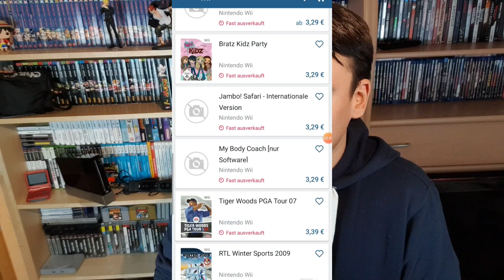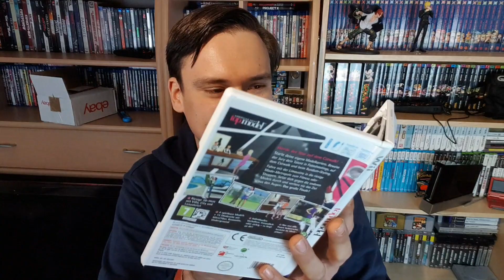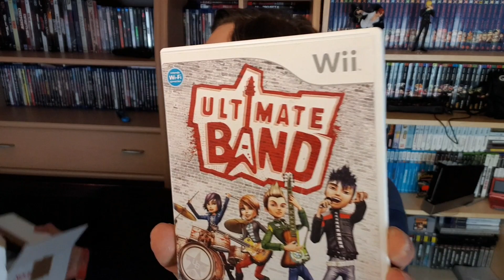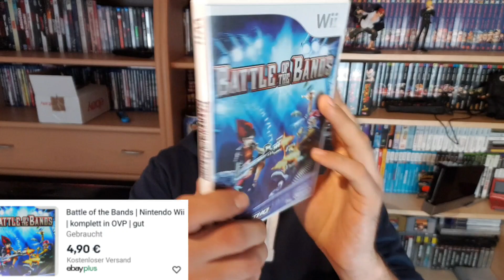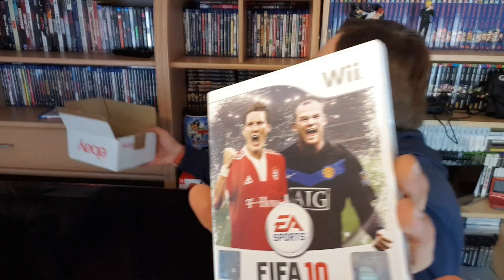Ich habe mir 6 zufällige Nintendo Wii Spiele gekauft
Hey Leute :)

in diesem Video habe ich etwas richtig dummes gemacht, aber seht selber :) die Mystery Game Boxen sind einfach zu verlocket als das ich nein sagen könnte :D über ein like und abo würde ich mich sehr freuen, bleibt gesund und überlebt den 2. Lockdown